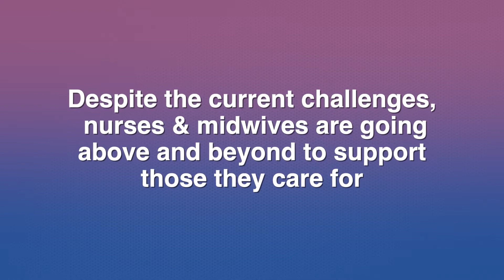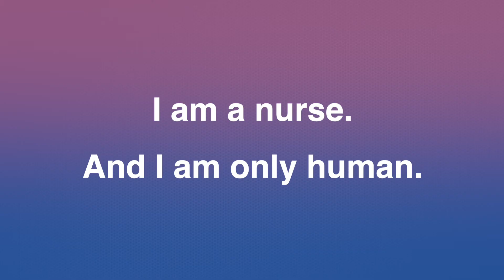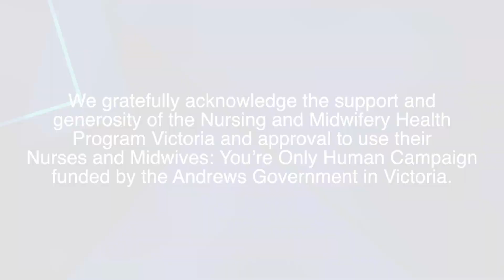NSWNMA: Nurses and Midwives Support_Marta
NSW nurses and midwives are telling us about the impacts of working and living within a health pandemic.